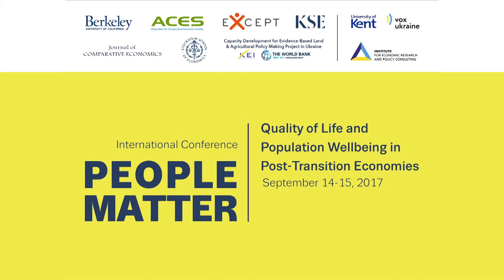Day 2, Panel discussion 7: International organisations and population wellbeing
Panel discussion 7: International organisations and population wellbeing

Chair: Tymofiy Mylovanov, Kyiv School of Economics

Speakers: Sergei Guriev, Chief Economics, European Bank for Reconstruction and Development, Klavdiya Maksymenko, Senior Country Officer for Ukraine, World Bank, Berend de Groot, Head of Cooperation of the EU Delegation to Ukraine, Sergiy Savchuk, ILO National Coordinator for Ukraine

The goals of the conference were to:

1) Bring together researchers interested in population well-being in the region and disseminate findings from high-quality studies on quality of life and wellbeing.
2) Provide an opportunity for extended dialogue among academic and policy researchers, government officials and policymakers to promote use of evidence and analytics in the decision-making at all levels to improve population wellbeing.